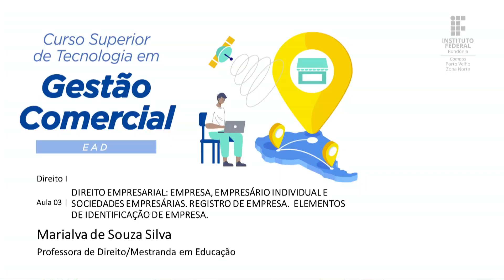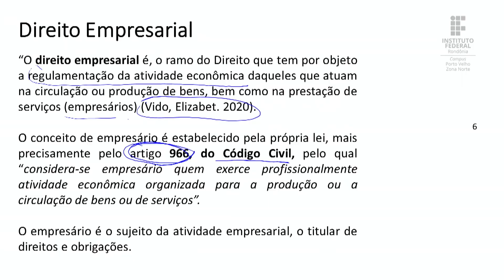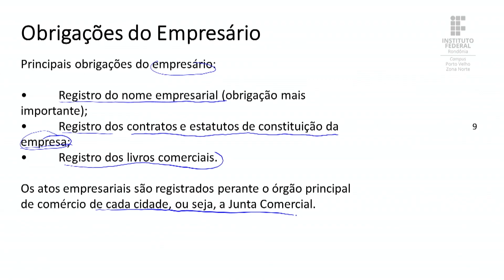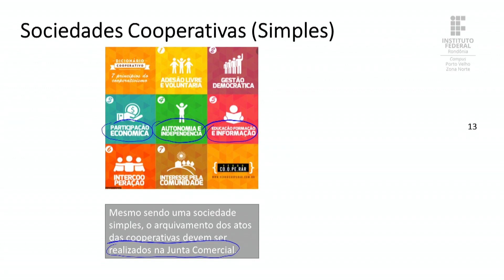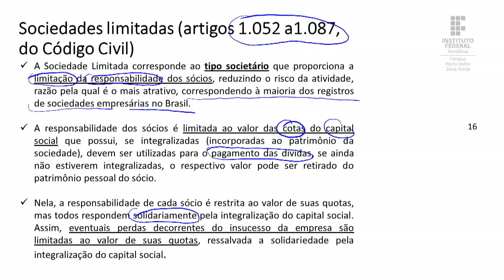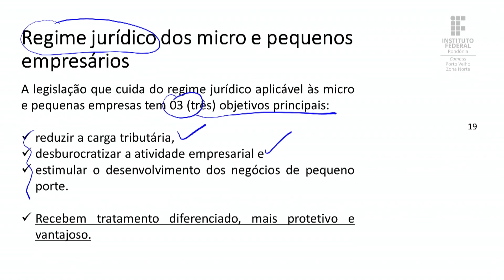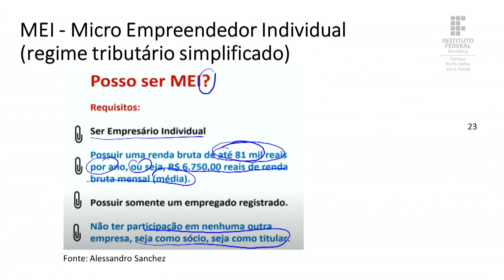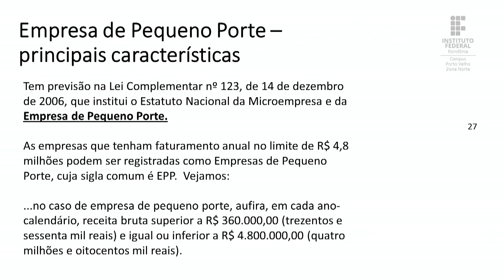Direito I - Aula 3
📚Disciplina: Direito I
📝 Conteúdo: Direito Empresarial: empresa, empresário individual e sociedades empresárias. Registro de empresa. Elementos de identificação de empresa.
🎓 Prof.ª Esp. Marialva de Souza Silva